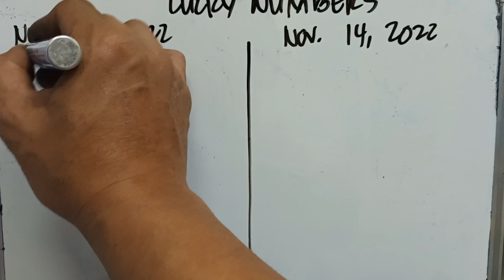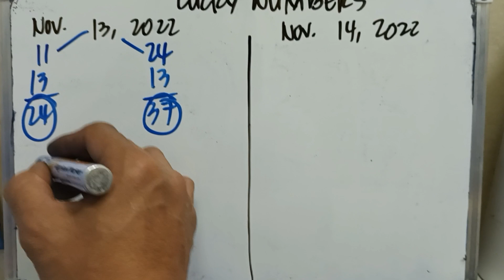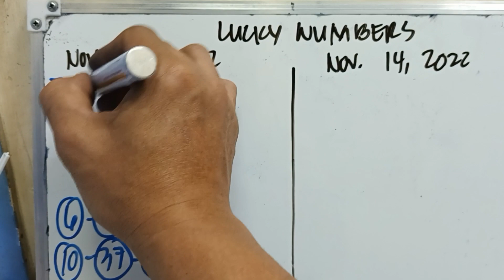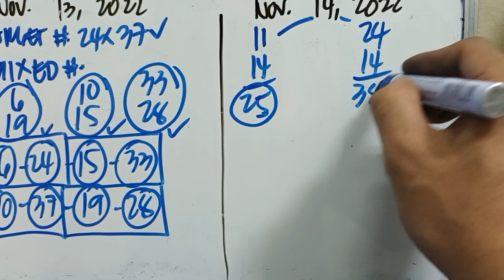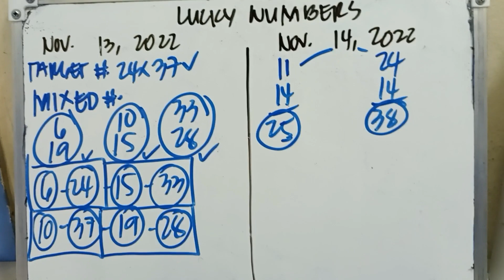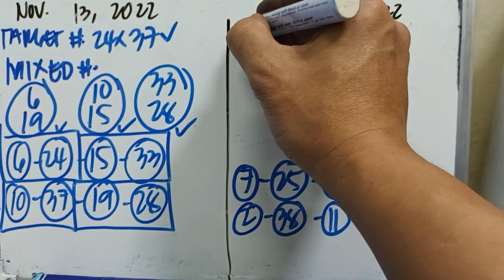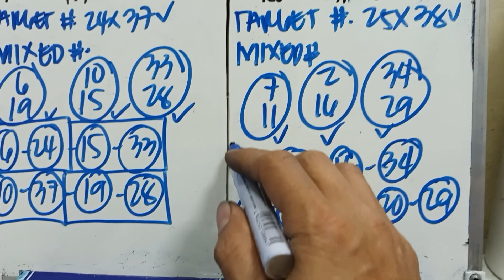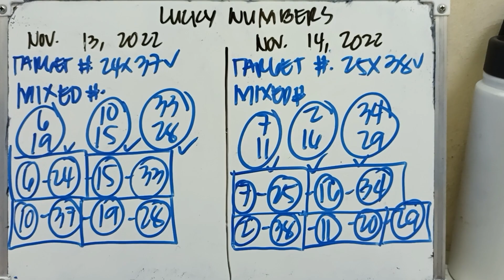STL/PNB NATIONWIDE LUCKY NUMBERS NOVEMBER 13, 2022 & NOVEMBER 14, 2022 ALL DAY IN ALL AREA.